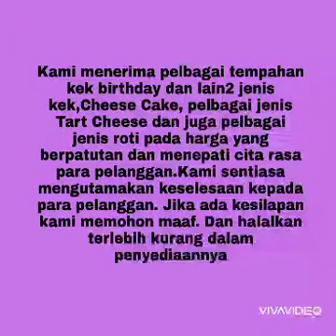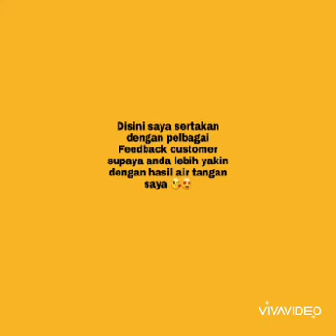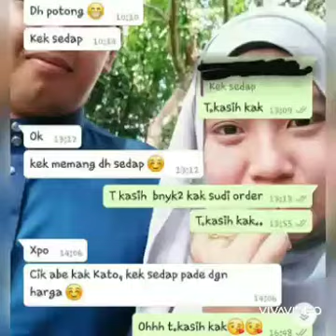7 June 2020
Selamat menonton yea kawan2... pelbagai design kek saya😘

Jgn lupo Like and subscite 😊😚